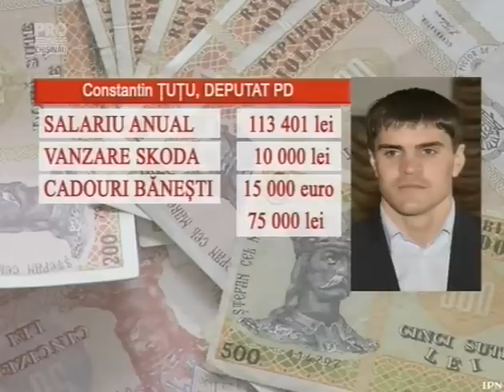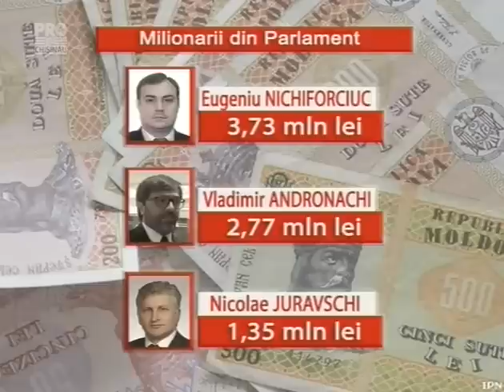75 de mii de euro. Atat costa Mercedes-ul lui Constantin Tutu - Pro Tv Chisinau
75 de mii de euro. Atat costa Mercedes-ul lui Constantin Tutu: democratul si-a trecut bolidul de lux cumparat anul acesta in declaratia de venit pentru anul trecut